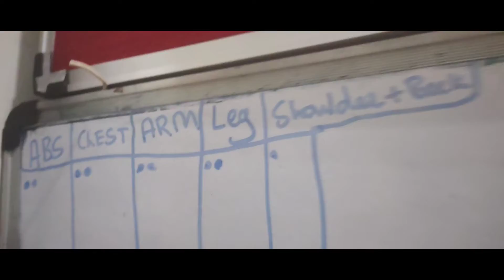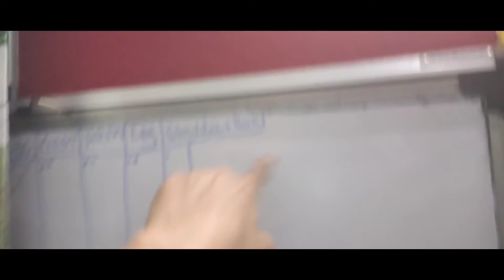cold showers are really worth|BENEFITS|SHREYAS SRIKANTAPURAM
MY SNAPCHAT HANDLE: Add me on Snapchat! Username: monster.shreyas

KEEP ROCKING ⚡